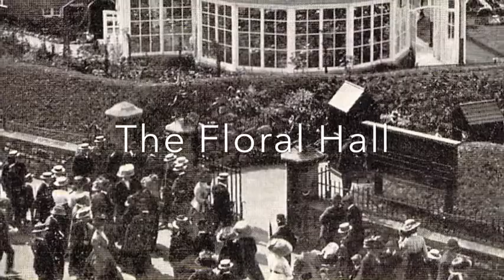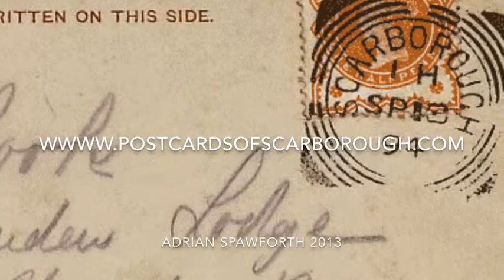Alexandra Gardens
Postcards of Alexandra Gardens and The Floral Hall, Scarborough